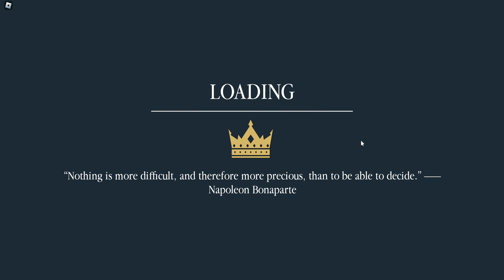Empire Clash Roblox Hunter Skill Tree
This is a video about the hunter skill tree in empire clash.